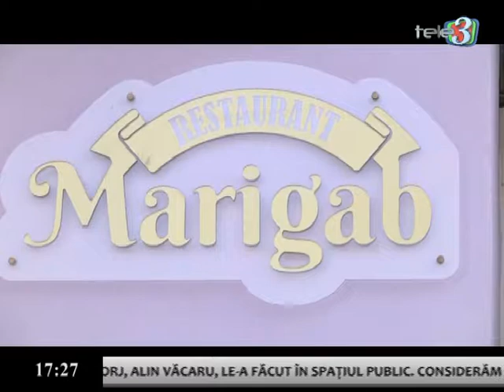avocat din oficiu 15 06